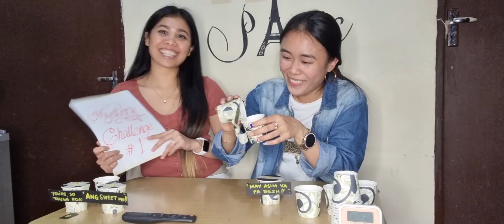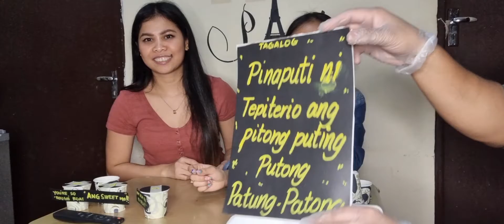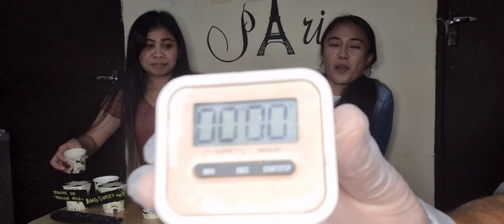Napasubo ako with a twist | Mystery challenge | 1st collab | Marie Sirk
First collaboration with Jean Lorraine. Abangan ang mga susunod pa 🤣

Maraming maraming salamat sa content creator namin na si Jovince Arts